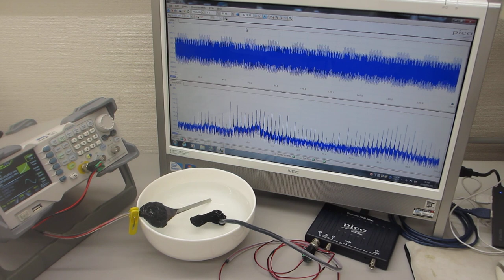セラミック容器を利用した、超音波プローブのスイープ発振制御実験（超音波システム研究所）